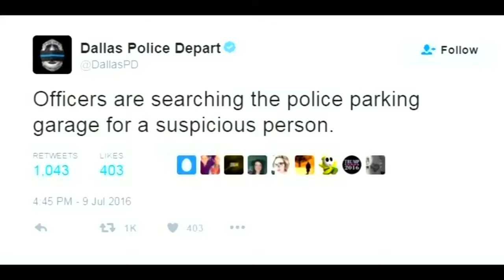Dallas police HQ alert ends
A lockdown at Dallas police HQ ends with all-clear as tributes to officers killed in Thursday's sniper shootings continue to pour in. Paul Chapman reports.

On Saturday evening, Dallas police were on high alert. After being alerted to a potentially suspicious person in a building, they sealed the building and sent in .

Dallas Police Headquarters is under a lockdown Saturday afternoon due to a threat that is being 'taken seriously' by police.

Police Chief: Sniper Has Shot Suspect In Dallas Police HQ Attack - Fox News Alert **Please Click Below .